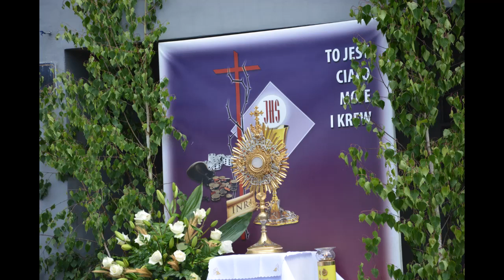Ulicami Ostrowa przeszła tradycyjna procesja do czterech ołtarzy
W czwartek, 3 czerwca, w uroczystość Najświętszego Ciała i Krwi Pańskiej ulicami Ostrowa Wielkopolskiego przeszła procesja eucharystyczna do czterech ołtarzy z udziałem wszystkich ostrowskich parafii.